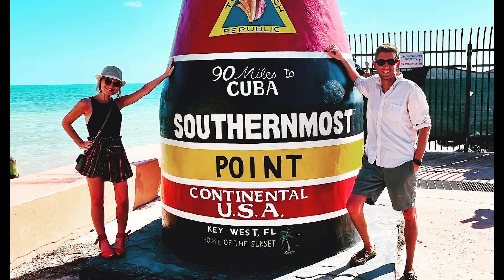Jordan Celebration of Life